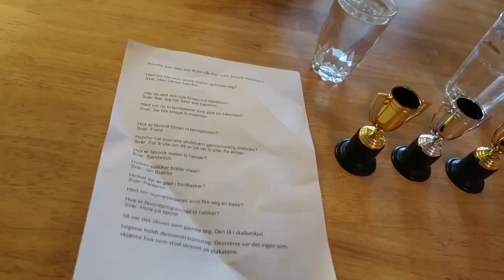Ikke lov å le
Gikk ikke helt som planlagt :)